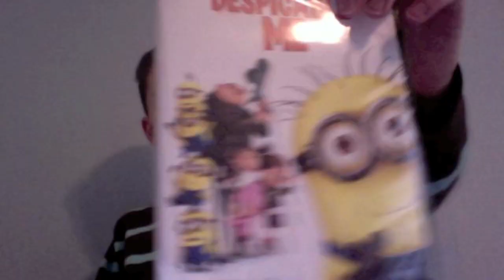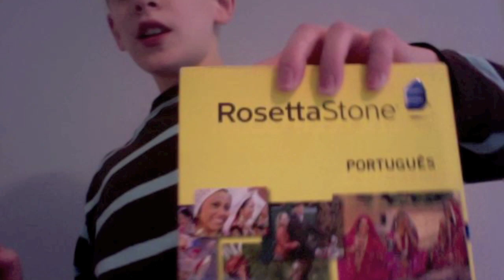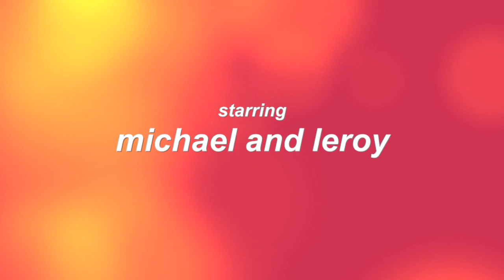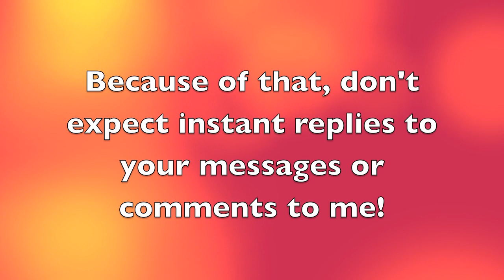iMichael Holiday Month Part 4 (Season 3 Finale)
Today I show my Christmas presents!

Sadly, this is the final episode of Holiday Month and the Season 3 finale. :(